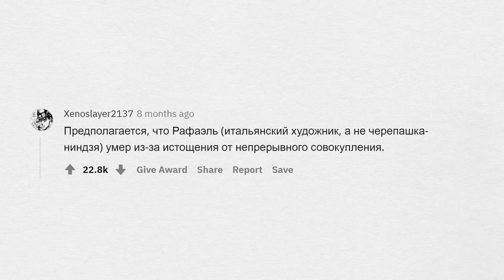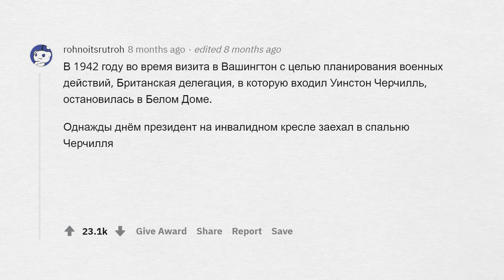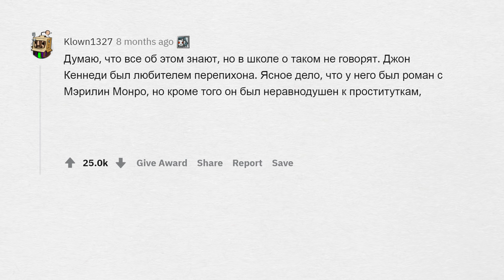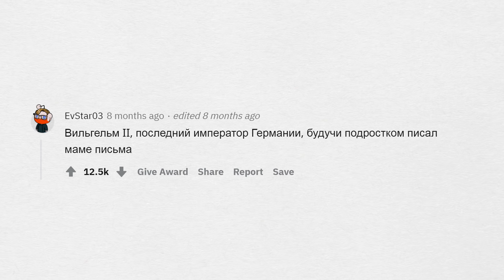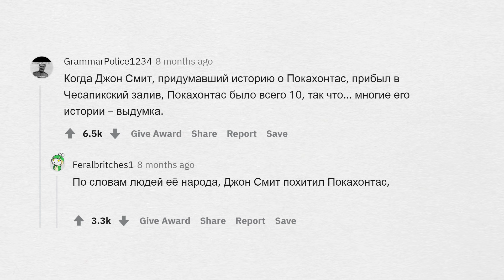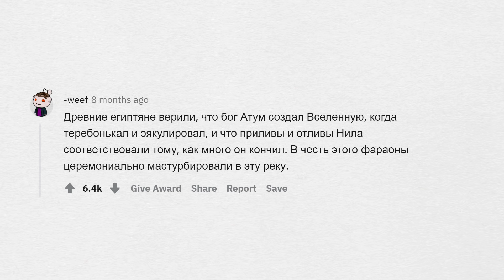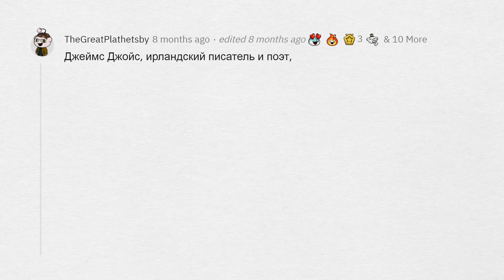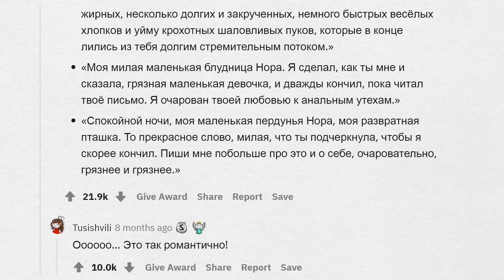ПОШЛЫЕ СЕКРЕТЫ исторических личностей 🍑